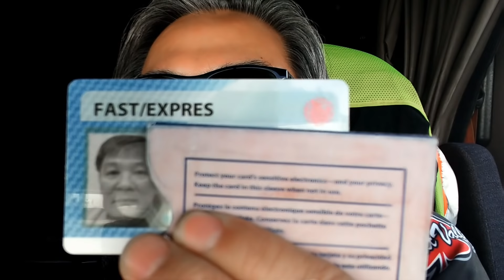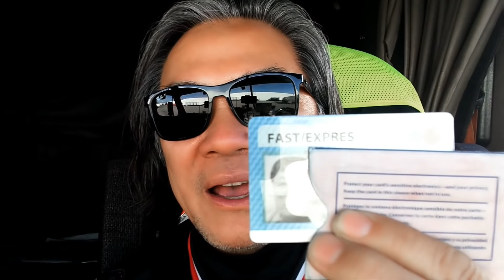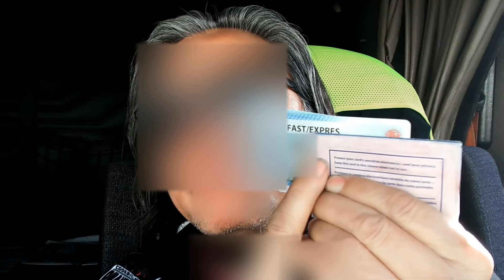CÓ DỄ LÊN NGHỀ TÀI XẾ 18 BÁNH Ở MỸ VÀ CANADA KHÔNG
Nghề tài xế xe tải 22 bánh ở Canada